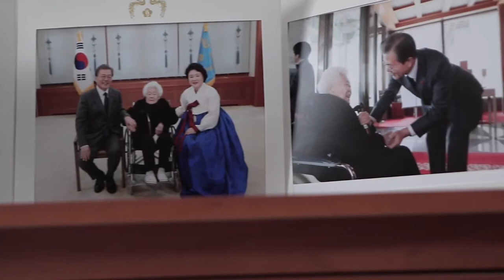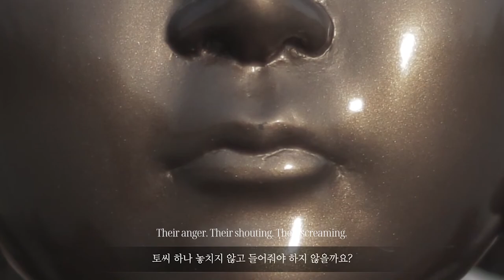A victim of sexual slavery perpetrated by the Japanese Imperial Army.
We are not the ‘comfort women’ of the Japanese military.
‘Comfort women’ does not accurately describe our experience.
We were forced into labor.
We were taken away from our homes by force, so why would we be called the ‘comfort women’ of the Japanese military?

My name is Ok-Seon Lee.
We are not comfort women.
Being born before the country was established, we endured many hardships and suffering.
There was nothing good about this time.
We were forced labor, not comfort women.
How can we be called comfort women when we were forcefully taken?

These people took over Korea because the country was powerless.
After taking over Korea, they moved into China and set up brothels.
They forcefully took Korean daughters to these brothels.

I was taken away when I was 15-years-old. I am now 93.
Even now that I’m 93-years-old, they still haven’t apologized.
I don’t even want to see the reporters anymore.
We didn’t just talk to one or two reporters; we spoke in front of tens of thousands of reporters. But it didn’t create the change we wanted. So what’s the use? Who are we even talking to?

They say we are telling lies

If we are telling lies, then who is telling the truth? We are telling the truth.
They try to frame the story from their experience and perspective. That’s why they call us “comfort women”.
And they still haven’t apologized. We are demanding an official apology and legal compensation.

I keep my eyes open wide to see the day when they finally apologize, but when will they ever do it?

It’s hard trying to stay alive until the day they apologize.